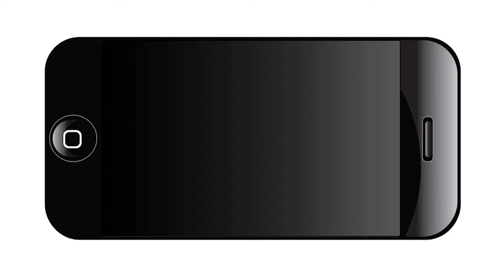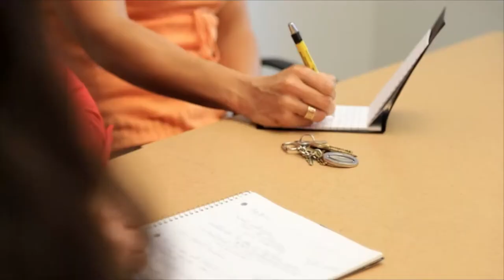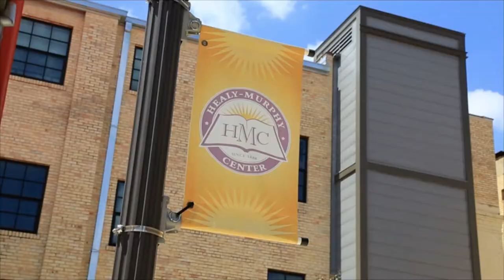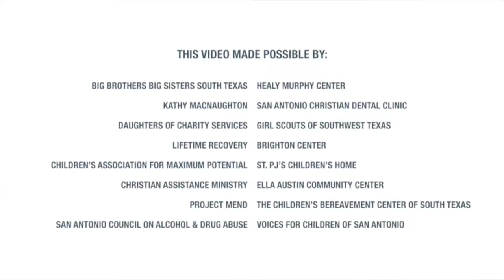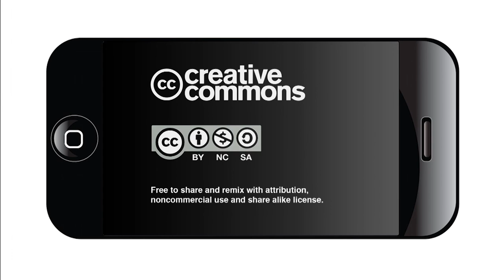Charity Case with Dan Pallotta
Dan Pallotta is the author of Uncharitable: How Restraints on Nonprofits Undermine Their Potential and Charity Case: How the Nonprofit Community Can Stand Up for Itself and Really Change the World (Click here to read Pallotta's full bio). He will speak on the need for a national leadership movement for the nonprofit sector to defend itself, promote itself, and change the way the culture thinks about charity and how change gets made.